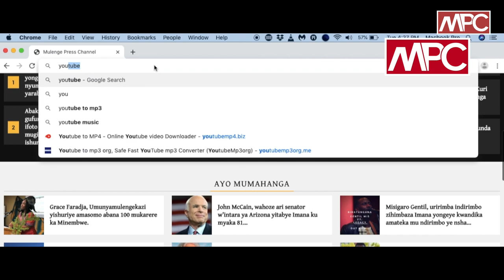Mgr Gapangwa Jérôme avuga ko yavutse gatatu|| MPC yamusuye muri belgique|| Tegera uko abisobanura.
Sura urubuga rwacu kugira ngo ubashe gusoma no kumenya amakuru masha kandi yizewe. Ntiwibagirwe gusangiza inshuti n'abavandimwe video yacu wakunze.

Murakoze!